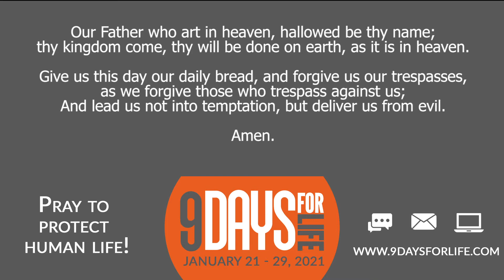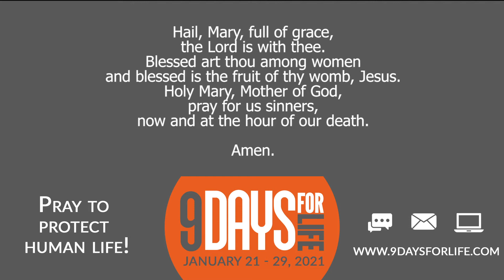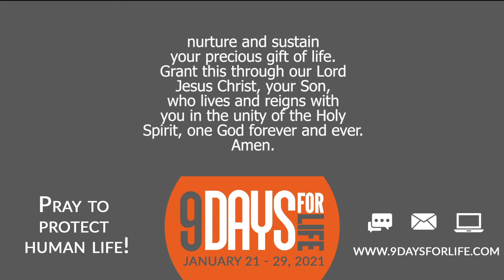Novena For Life: Day 2- January 22, 2021-Friday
Pray the Novena for Life these 9 days with Matthew!